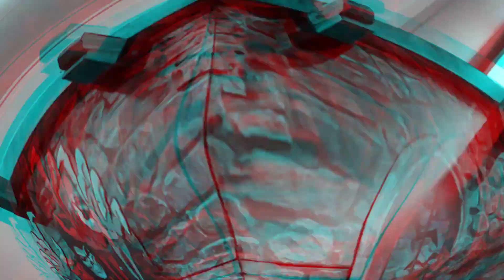Spirit Halloween - 2022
Checking out the Spirit Halloween store in Henderson, NV.